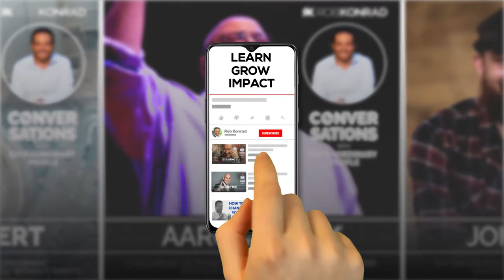The Man Who Died 9 Times | Jamie Poole ► Rob Konrad: Conversations #006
The first time Jamie Pool died, he was wearing a suit.

That suit turned out to be the difference between his cardiac arrest going unnoticed by passers-by, and him getting medical help that would save his life.

Jamie suffers from a heart condition called hypertrophic cardiomyopathy, an often undetectable, but fairly widespread, genetic disease that causes unpredictable cardiac arrests.

Today Jamie copes with his illness through the use of a subcutaneous device called an implantable cardioverter-defibrillator (ICD) - essentially a defibrillator machine that is permanently attached to his heart. But over the last decade, Jamie experienced dying nine times - four of which happened on consecutive Thursdays!

In this episode of Rob Konrad: Conversations, Jamie talks to Rob about near-death experiences, his thoughts on the afterlife, coincidences that feel supernatural, and having astonishingly good luck.

He tells Rob what it feels like to die, and how he finds meaning in life without religious belief, and without being able to plan a future with any certainty.

Click on the video above to listen to the episode - and join the conversation, NOW!

For more information on Jamie, show notes, full transcriptions, links to his Social Media channels as well as to audio/podcast versions of this episode, visit:

for video and audio versions of all current and upcoming episodes including show notes, full transcriptions, background info, books & websites of my guests, links to your favorite podcast services and much more!